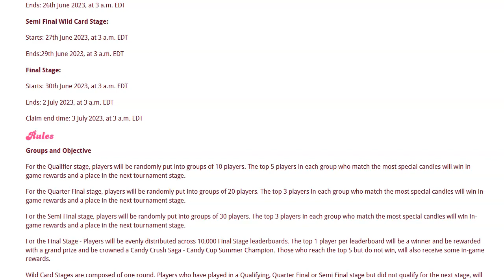Final Round Begins in Candy Cup Summer Edition in Candy Crush Saga! Chance to Win 30 Party Poppers!